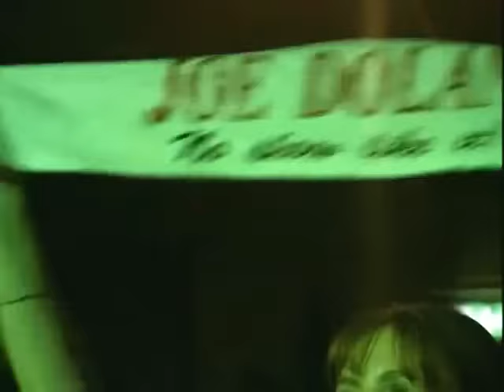Joe Dolan - The Live Show (Concert 1997)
JOE DOLAN - THE LIVE SHOW - DVD. Recorded at the Grove Theatre, Athy County Kildare.